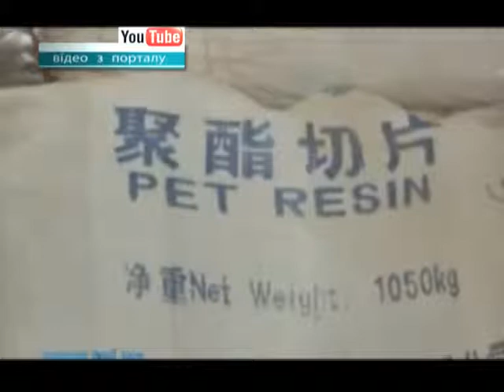Комітет ВР з питань екології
Проблема шкідливого виробництва у Дунаївцях  під прицілом комітету Верховної  Ради
Довготривалий скандал між жителями містечка Дунаївці та виробниками пінопласту  набуває більш широкого масштабу. Вже 5 рік поспіль тутешні  мешканці  відчайдушно намагаються боротися із виготовленням ПІНОполістеролу прямо під  їхніми вікнами. Кажуть з появою підприємства,  їхнє життя  перетворилося на суцільний жах: люди хворіють, а діти народжуються неповноцінними. Та за словами екологів:  на сьогодні суттєвих порушень  у роботі  хімзаводу не зафіксовано. Дунаївчани ж з таким вердиктом не погоджуються, бо мають наочні приклади шкоди. Проблема набула вже всеукраїнського рівня. Аби розібратися у ситуації до Хмельниччини вирушив парламентський комітет з питань екології аби знайти розв'язку разом із місцевими посадовцями на засіданні у Хмельницькій ОДА.